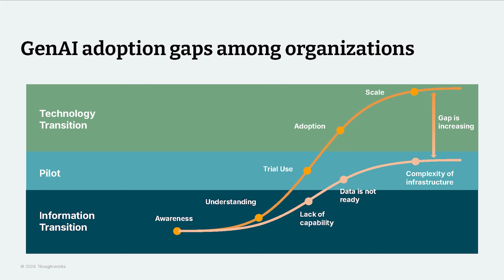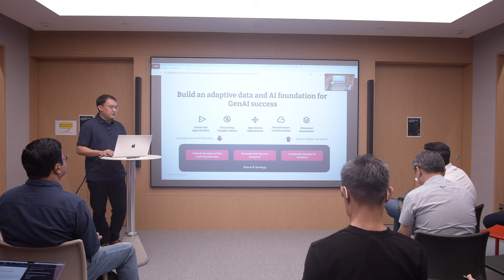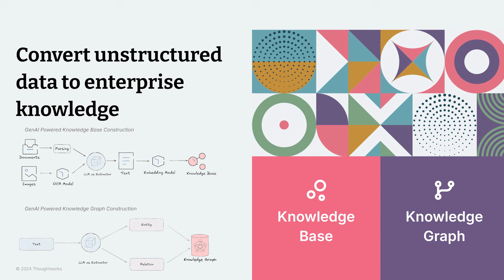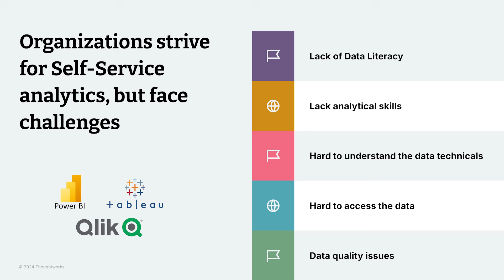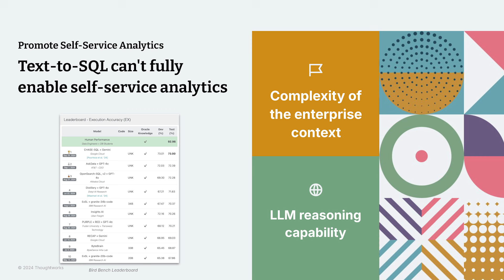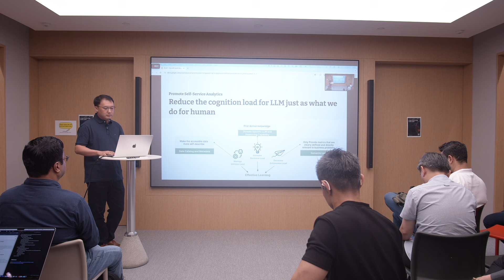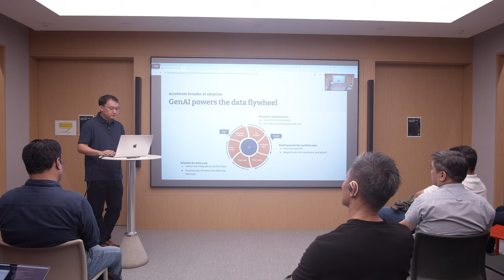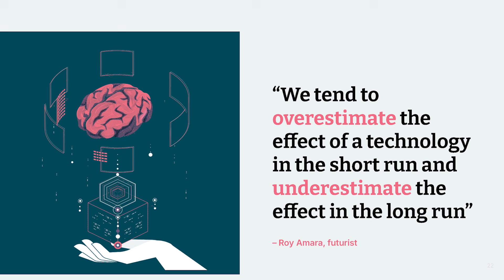How will GenAI impact enterprise data and AI strategy? — XConf Singapore 2024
Presenter: Dong Li

Discover how GenAI is revolutionizing enterprises from a data and AI platform perspective in this insightful talk. Learn how businesses can transform their data and AI foundations to leverage GenAI's capabilities and create new business value. Through practical experiences and first-hand knowledge, this talk will provide a detailed look at the profound impact GenAI can have on enterprise operations.